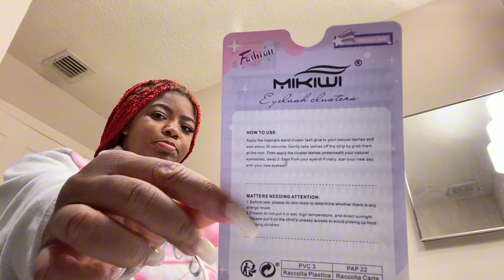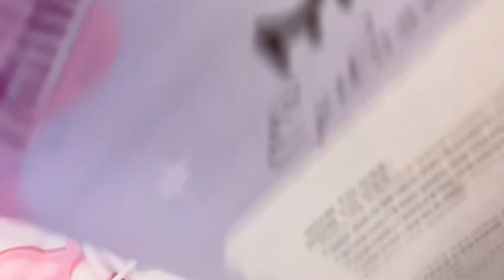UPDATED DIY LASH TUTORIAL | JUST NIJA